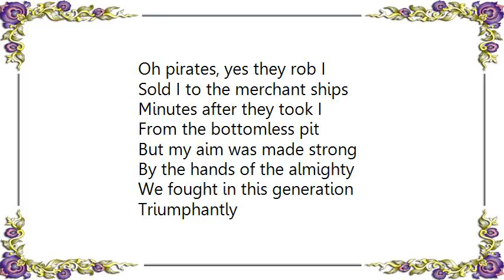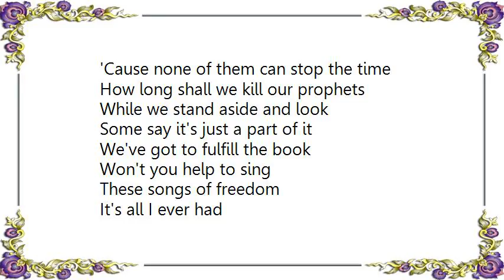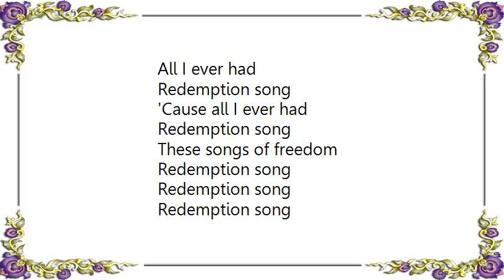Eternal - Redemption Song Lyrics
[Lyrics Eternal - Redemption Song]
Oh pirates, yes they rob I
Sold I to the merchant ships
Minutes after they took I
From the bottomless pit

But my aim was made strong
By the hands of the almighty
We fought in this generation
Triumphantly

Won't you help to sing
These songs of freedom
'Cause all I ever had
Redemption song
Redemption song

Emancipate yourselves from mental slavery
None but ourselves can free our minds
Have no fear for atomic energy
'Cause none of them can stop the time

How long shall we kill our prophets
While we stand aside and look
Some say it's just a part of it
We've got to fulfill the book

It's all I ever had
Redemption song
Redemption song
Redemption song

How long must we kill our prophets
They've got to fulfill the book

I want to say
Redemption song

All I ever had
Redemption song
Redemption song

Redemption song
Redemption song
Redemption song

Redemption song
Redemption song
Redemption song